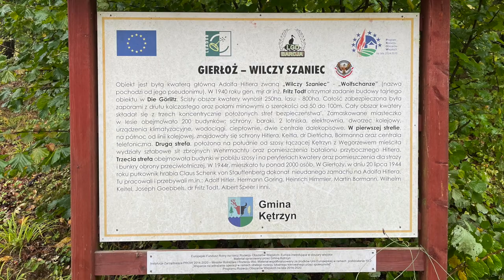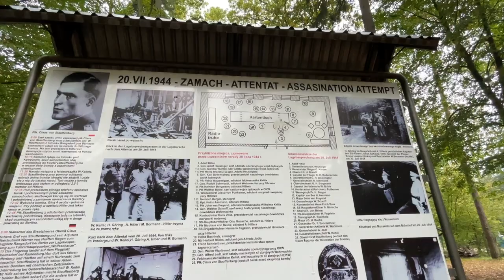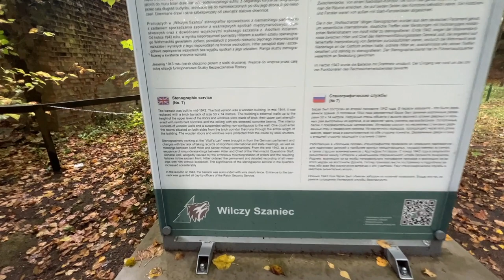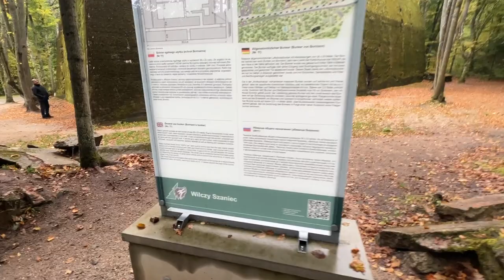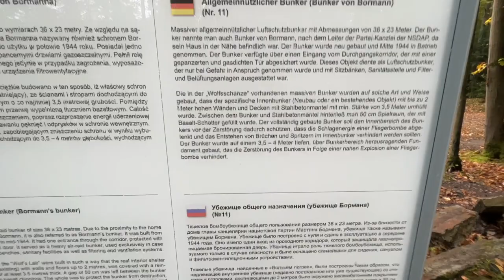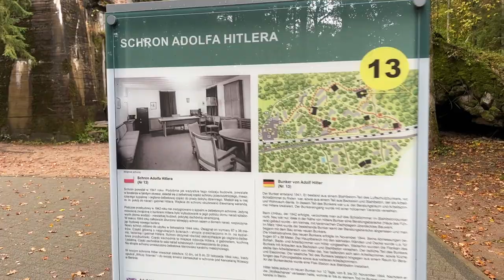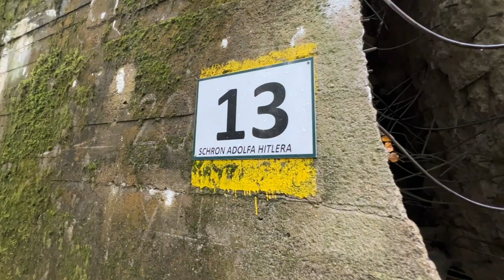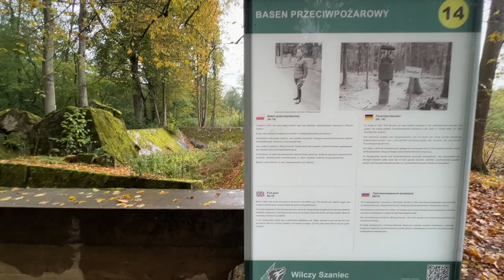Adolf Hitlers Wolf's Lair! World War 2 Bunkers part 1, - 🇵🇱 Poland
This place has been on our radar for some time and finally we got to go. We both love world war 2 history and we quite often visit site like this. Being from the Czech we do have sites from the World War Two, but nothing like this. This is a must to see and especially in the morning when there is nobody around. We spent 3 hours here completely alone without any crowds, which is unbelievable!